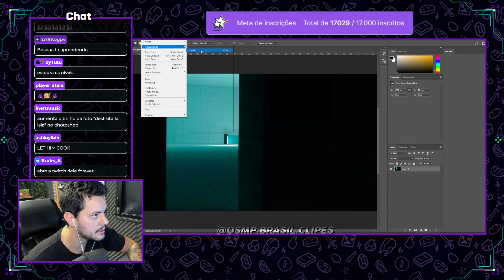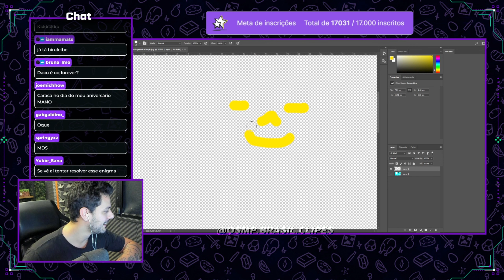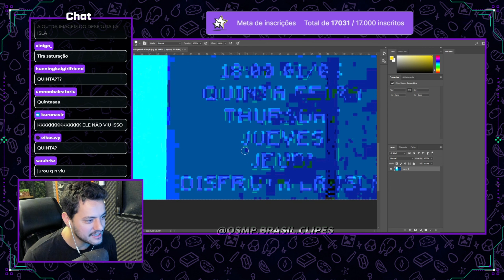Forever descobrindo o Enigma do Cellbit.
🔥Esse canal não é Oficial, é de um Fãn.🔥